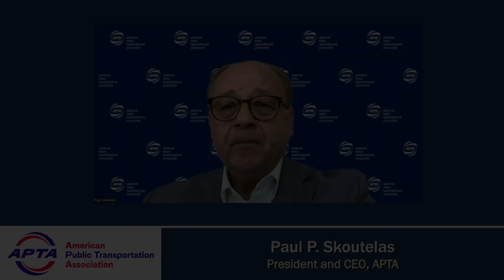A Special Word from Paul Skoutelas, Innovation Challenge 2024